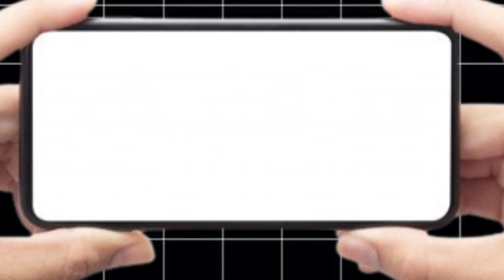Shaitaan Box Office Collection Day 1 | Shaitaan First Day Box Office Collection, Ajay Devgan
Shaitaan Box Office Collection Day 1
Shaitaan Box Office Collection
Shaitaan First Day Box Office Collection
Shaitaan Box Office
Shaitaan Collection
Shaitaan Day 1 WORLDWIDE Collection
Shaitaan Opening Day Collection
Shaitaan Official Collection
Shaitaan Movie Review
Shaitaan Public Reaction
Shaitan Movie Budget
Shaitaan 1st Day Box Office Collection
Shaitaan Advance Booking Collection
Shaitaan 2nd Day Advance Booking
Shaitaan Advance Booking Day 2
Shaitaan Saturday Advance Booking

Topics Covered :-

प्लीज आपको हमारी वीडियो अच्छी लगे तो लाइक शेयर कमेंट करें और चैनल को ससक्राइब करें ताकि हमारी नेक्स्ट वीडियो का नोटिफिकेशन सबसे पहले आपके पास पहुंच सके

About = Filmiduniyareview1 Media is a Trusted YouTube Channel. Watch The Most Interesting Videos On This Chennal. So Keep Support And Stay Tunned